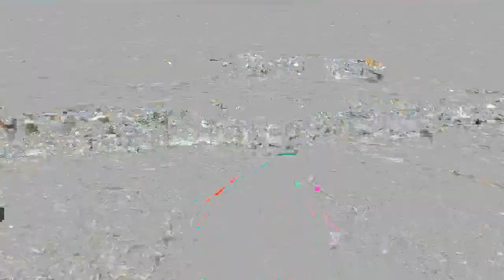Sonic The Hedgehog: Beach Day!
Sonic goes to the beach with Mario